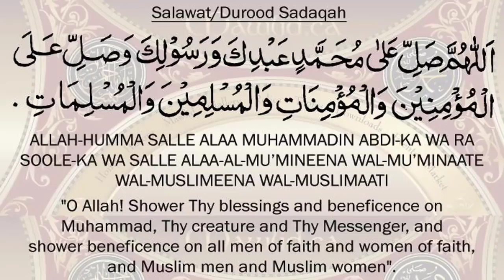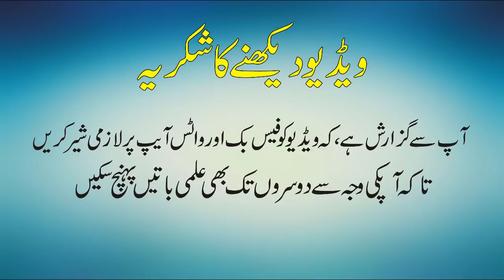Unknown Facts Of Fly Bee In UrduHindi